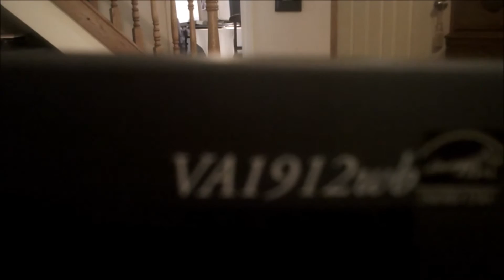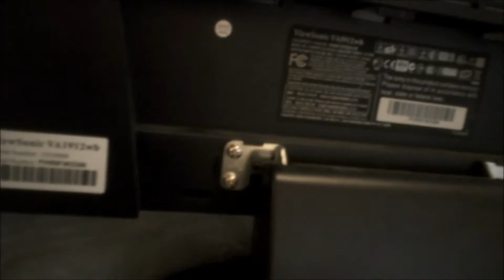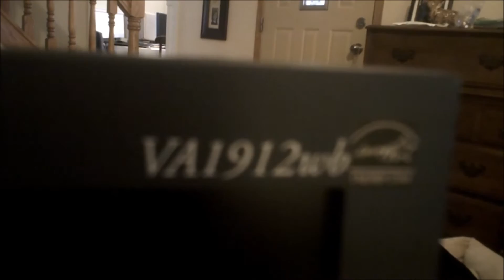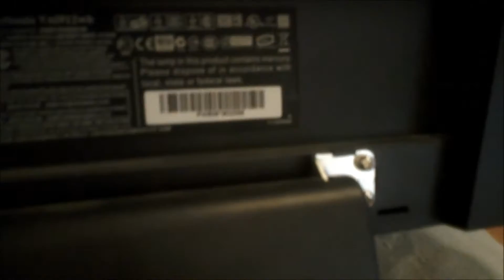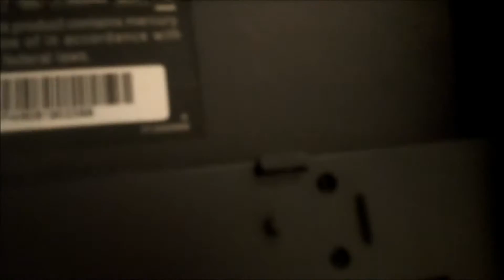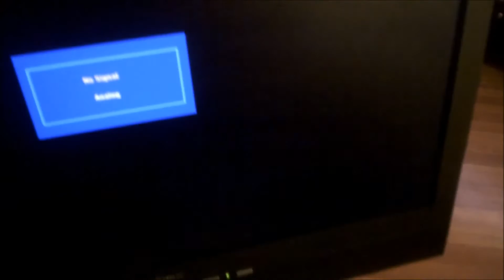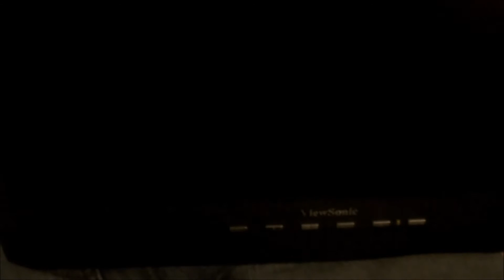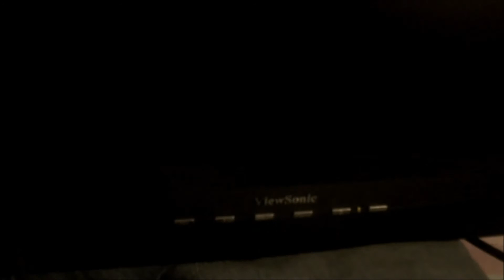Broken Viewsonic VA1912wb repair tips and information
In this video we are diagnosing,disassembling and repairing a Viewsonic VA1912wb lcd computer monitor. Other models and brands may be similar.